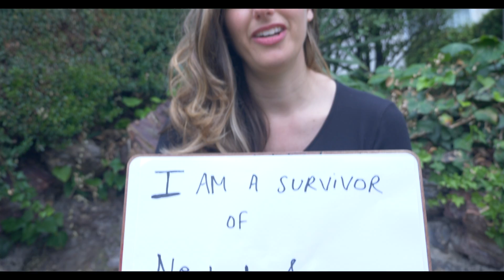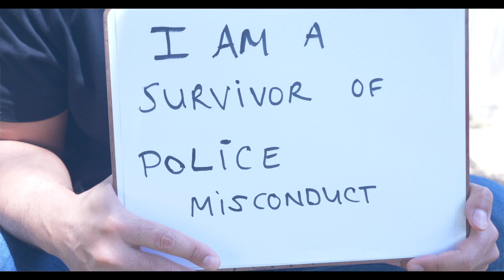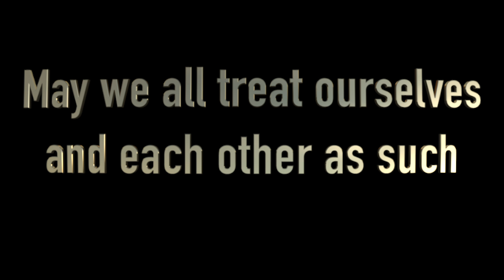We Are All Surviving Something - Stories that Unite Us - You Are Gold - BTS Music Video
Finalist in the Love International Film Festival 2021
Official Selection for the Triumphant Film Series Film Fest 2021!

Join Barbara Heller and some of the Cast of the Music Video "You Are Gold" as they share some of their Stories of Surviving.  These are just a few of the Stories that inspired both the writing and Directing for the music video of the song.  Please add this song on iTunes, I Heart Radio, and Spotify!

 DP: Jonathan Latona
2nd AD: Blair Shapiro

Cast:
Jason Banks
Nichole Le Shawn
Barbara Heller
Lori Cooper
Joshua Silverstein

Song Produced by: Christine Kern of Christine Kern Music LLC
 Special Thanks:  Jenny Hanna Goldfarb, Eric Goldfarb, Rami Ramirez